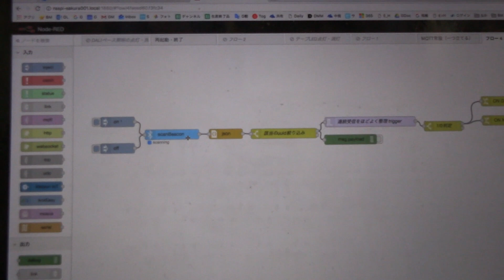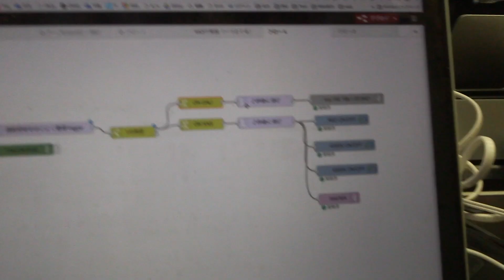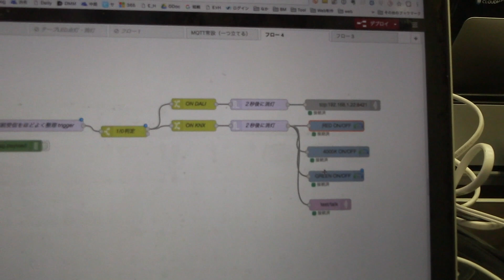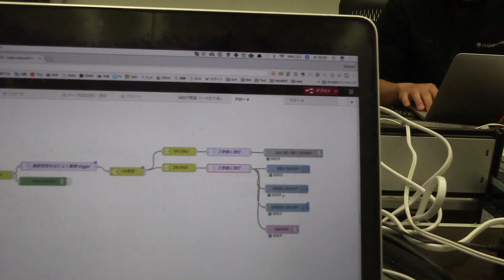世界初！PepperとDALIとKNXを連携させてみた！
2018年4月5日　ソフトバンク　北崎さん、松下さん、ワンフットシーバス田中さんと、なかちょんこと中畑の４人で、Node-REDを使ってKNXとDALIのゲートウェイにコマンドを送りLEDを光らせ、同時にMQTTで連携させたPepperに「ハロー」と言わせる実験をして、見事に成功しました！